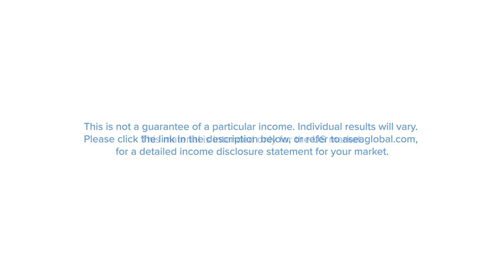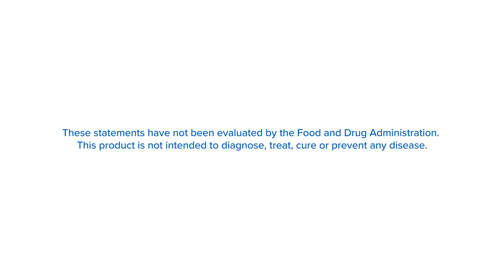ASEA Stories: Julie Watts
Julie didn’t plan on starting a network marketing business. But for her, that’s the magic. It was as simple as finding something she believed in and sharing it with others. A simple belief and a powerful story.

ASEA, an emerging global leader in cellular health, is dedicated to providing a sustainable lifestyle by delivering high-quality cellular health products through a principle-based, direct-selling distribution model. ASEA offers first-to-market products that utilize molecules native to the human body that enhance vital cellular functions. For more information about ASEA products or the accompanying business opportunity,